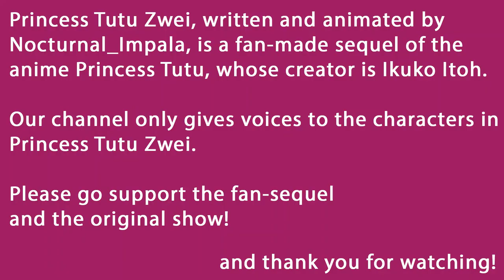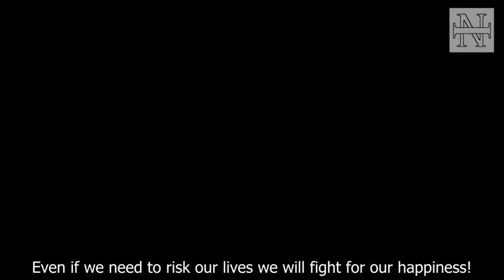[DUB] Princess Tutu Zwei Promo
Hey you! Hope to see you soon with episode 1 part 1!

PLEASE GO SUPPORT NOCTURNAL_IMPALA BY CHECKING OUT PRINCESS TUTU ZWEI!

PLEASE ALSO SUPPORT THE ORIGINAL PRINCESS TUTU SERIES MADE BY IKUKO ITOH. It's a show I hold dear to my heart!

The Cast:
Duck/Princess Tutu - Ashiru

The Editor:
Madi_Rose (me)